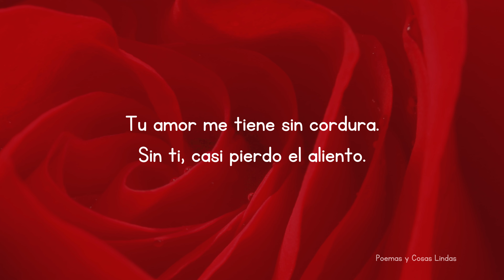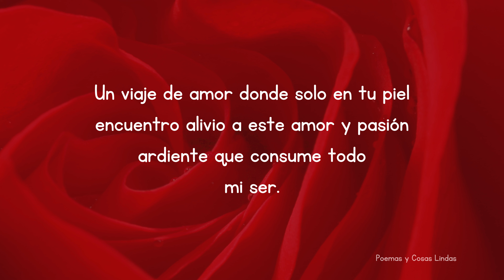Quiero Tu Amor - Poema de Amor y Pasión ❤️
Déjate llevar por la magia del amor y la pasión intensa de un amor puro y profundo. Dedícaselo a esa persona que te envuelve en el mundo loco y bello del amor.

Quiero tu amor

Quiero tu amor, así, intenso, a veces tranquilo, a veces necio.
Un amor que me envuelve, me agita y me hace perder la noción del tiempo.
Quiero tu amor que ha creado en mí un vicio de tus besos, tu calor y tu cuerpo.
Tu amor me tiene sin cordura. Sin ti, casi pierdo el aliento.
Solo a tu lado encuentro la calma al caos que estallas en mí.
Quiero tu amor para seguir navegando en este intenso, loco y emocionante viaje de amarte.
Un viaje de amor donde solo en tu piel encuentro alivio a este amor y pasión ardiente que consume todo mi ser.
Quiero tu amor porque en este mundo de locos, solo tú y yo entendemos el verdadero significado de este amor tan intenso.